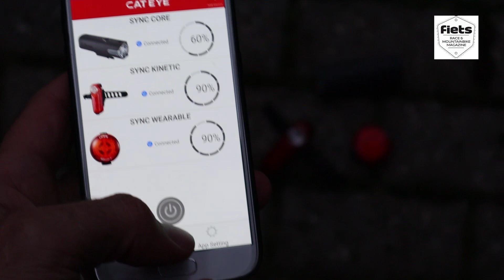cateye sync lamp